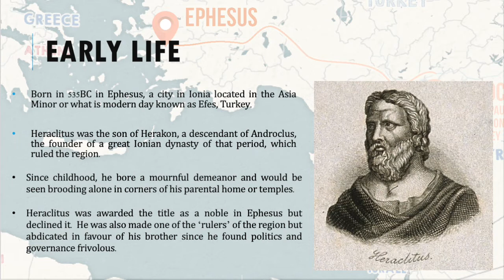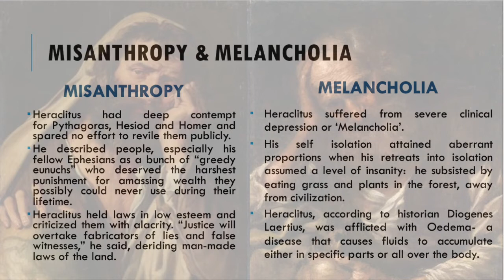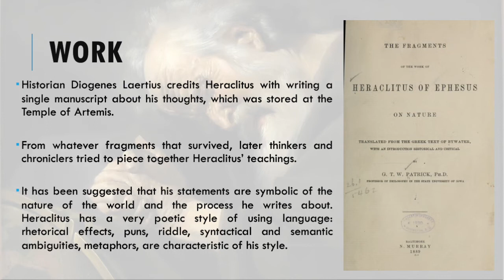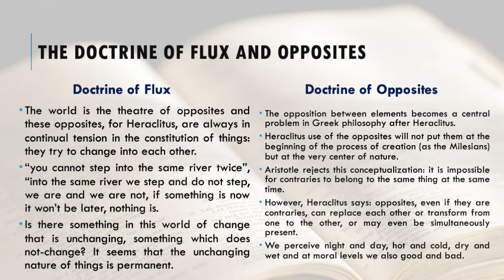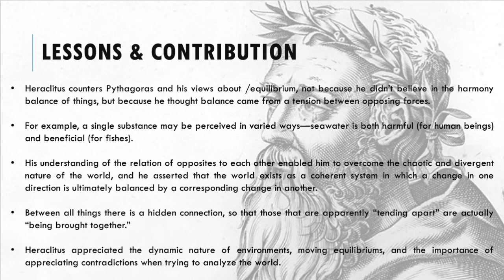Heraclitus Scholar Pres by Yumna.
This is my (Yumna's) presentation on Heraclitus. Enjoy!